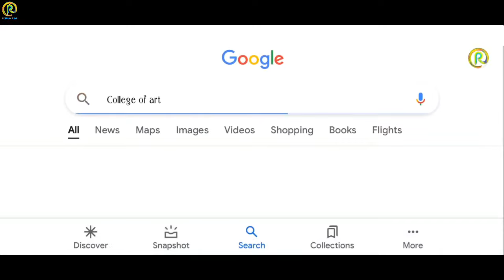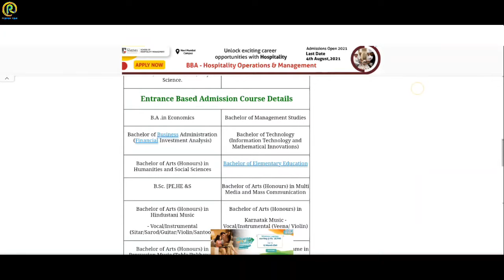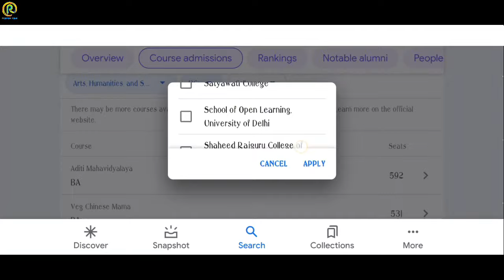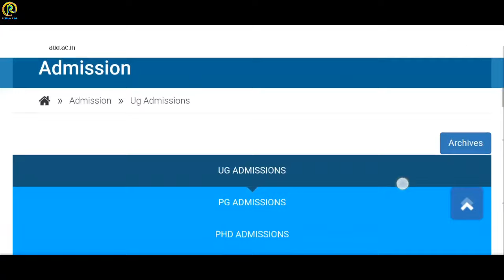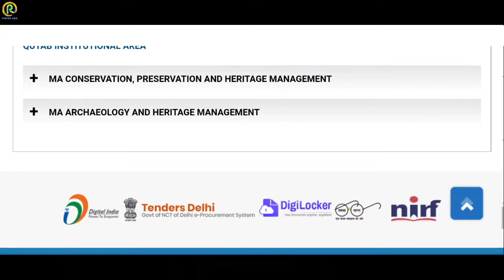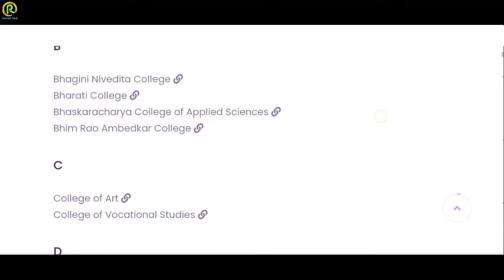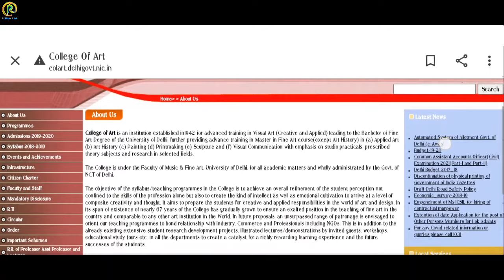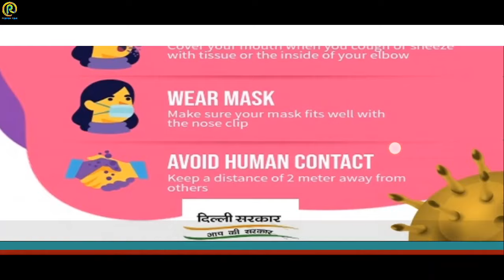College Of Art BFA/MFA Admission Form 2021 | BFA Entrance Exam 2021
Hii friends 🙏
     In this video. I am telling you about College Of Art Admission 2021 , witch is located in 20 - 22 Tilak Marg, New Delhi 110001,

In this video, I am giving this information on the basis of Previous Years.

Here you will find a lot of BOOKS and MATERIALS 👇

आकृति 2 - Dr. Kiran Pradip
Avinash Bahadur Verma -Bhartiya Chitrakala Ka Itihaas
Dr. Paromita Basu - A Comprehensive Guide to B.F.A.
BFA Entrance Exam Guide

Aditya Chari Figure Study Made Easy
Essential Guide to Drawing (Life Drawing)
Water Colour - Milind Mulick
Perspective - Milind Mulick

◽Common Materials For 👇👇👇👇👇👇👇

Dervent (Macanical Pencil 0.5)
Derwent dual, Art Eraser & Soft Eraser
Brustro Kneadable Eraser
Cartridge Paper size A3 (50 sheets)
Brustro Drawing Paper 200GSM A3 (50 sheets)
Navneet Drawing board (size - A3)
Masking Tape
Still Scale

◽STILL LIFE | OBJECT DRAWING | LIFE STUDY 👇

◽PENCILS ✏️
Mont Marte Wood less Graphite Pencils
Artline Graphite Pencil (HB - 10) (Beginner)
Camlin Graphite HB Pencil (HB - 8B)(Beginner)
Staedtler 100BG6 Pencil (HB - 8B)(Profesional)
Derwent Soft Graphite Pencil (set of 6)
◽ERASER 🎨
Tombow Mono Zero Eraser (2.3mm)
Brustro Kneadable Eraser
◽OTHER SPORTS 🎨
Camel Compressed Charcoal Sticks
Camel Artists Fixative Spray (200ml)
Sakura White Gel Pen
Blending Paper Stumps (set of 6)

◽COMPOSITION | MEMORY DRAWING 👇👇👇

◽COLOURS 🎨
Camlin Artist Water Colour Tube (set of 12)
Camlin Artist Acrylic Colour (set of 12)
Camlin Artist Oil Colour (set of 12)
Brustro Artist Water Colour (set of 12)
◽PESTEL COLOURS 🎨
Camlin Artist Soft Pestel (set of 20)
Camlin Artist Oil Pestel (set of 50)
Brustro Artist Gouache Colour (set of 24)
◽BRUSHES 🖌️
Brustro Artist Brushes for Acrylic, Oil, Water colour
Artist's Den Mob Brush (0,4,8,12)
◽PALLET 🎨
Water Colour Mixing Palette
Oil & Acrylic Colour Mixing Palette

◽OTHER ART MATERIALS 👇👇👇👇👇👇

◽COLOUR PENCILS ✏️
Brustro Artist Water Colour Pencils (set of 24)
Staedtler Super Soft Colour Pencil (set of 24)
◽PAPERS 🎨
Fabriano accademia Artist Paper 200GSM A3 (50 sheets)
Brustro Toned (Brown) Paper A4 (100 sheets)

◽CANVAS BOARD 🎨
Camel Canvas Board (40/60cm)